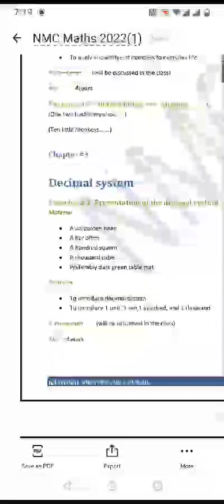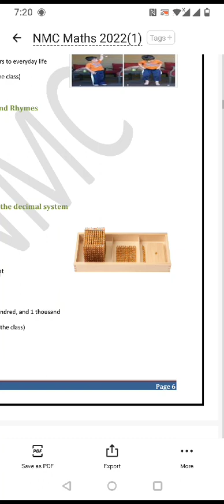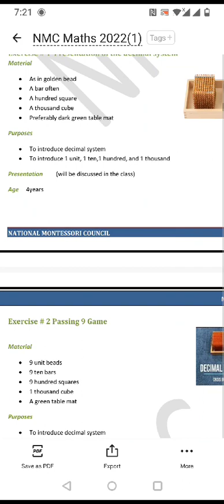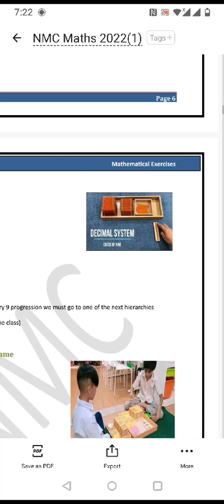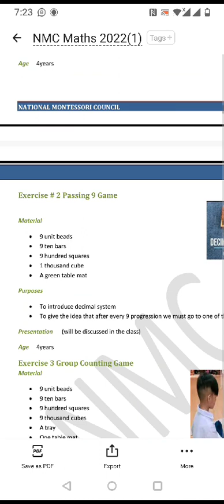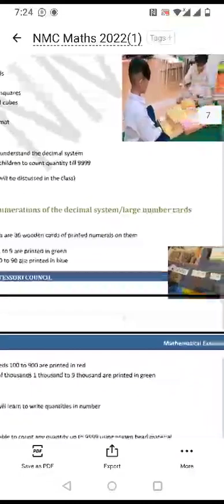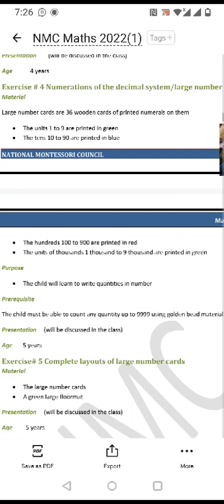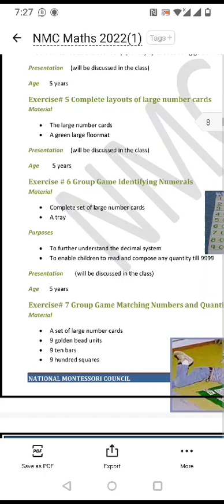Montessori maths decimal system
Video from Zarqa Raheel montessori montessoriteaching montessorilearning shortvideo # Montessori golden bead presentation montessoricurriculum montessori decimal system